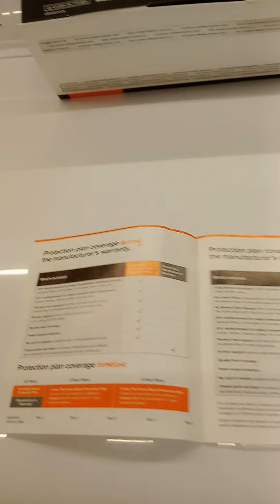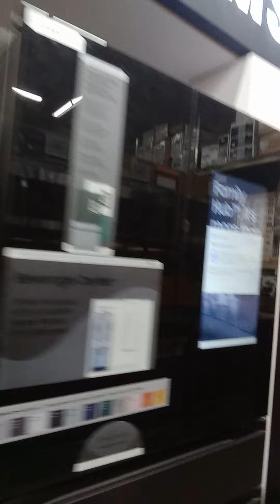HOW DO WARRANTIES & SERVICE AGREEMENTS WORK AT HOME DEPOT. SHOULD YOU BUY WARRANTIES?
HOW Do WARRANTIES & SERVICE AGREEMENTS WORK AT HOME DEPOT? SHOULD YOU BUY WARRANTIES?HOW WARRANTY SERVICES WORK AT HOME DEPOT. SHOULD YOU BUY A HOME WARRANTY ON YOUR APPLIANCES OR NOT? what's included in the protection plan 50% reimbursement for select preventive maintenance parts 50% reimbursement on cosmetic Parts premium tech support 24-hour support spoiled food coverage power surge protection no cost transfer protection covers parts and labor for product breakdown and defects today's service guarantee no lemon policy no service claim reward 30% reimbursement 50% reimbursement for select preventive maintenance parts water air filters lint brushes vent hoses 50% rHow LOWE'S protection plan work on Appliance parks and labor coverage no deductibles get up to $300 reimbursement on faulty refrigerators and freezers 30% reimbursement plan fee if you don't make the service claims throughout the term of the plan repair replacement Solutions get a one-time $50 merchandise credit if we don't repair your product within 7 Days of the scheduled visit get up to $500 reimbursement for reinstallation labor if your built-in Major Appliance can't be repaired as needed to replace will provide fast and easy service file your claims at claims. Lowes protection.com 1 888 77 Lowe's use from day one 50% reimbursement on the cost of eligible performance and Care items up to $100.00 per year on water and air filters aluminum Vint cooktop cleaners and much more and 50% reimbursement on the cost of eligible cosmetic Parts up to $100 per year like shells Bends handles 30-day free access to unlimited tech support with your smart Appliance protection plan and more. there's bundle packages 3 and 5 year warranty plan services will definitely save you a lot of headaches in the future enjoy your day and God bless you go out there and make sure to tell Gary play Stanley your sales guy sent you